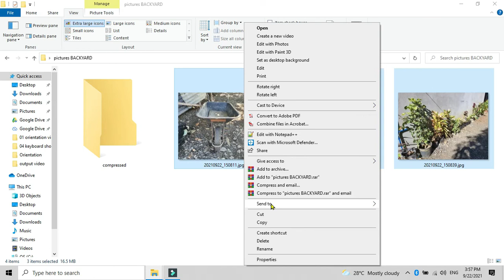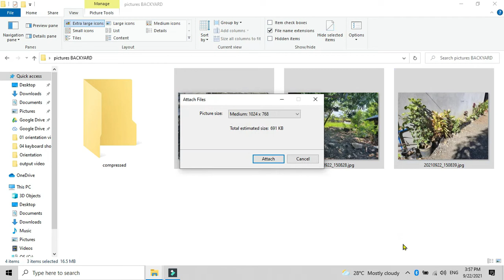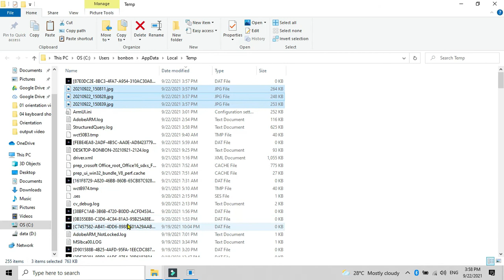Compress pictures in windows 10 without an application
Compress your pictures in windows 10 without having to download and install an application.